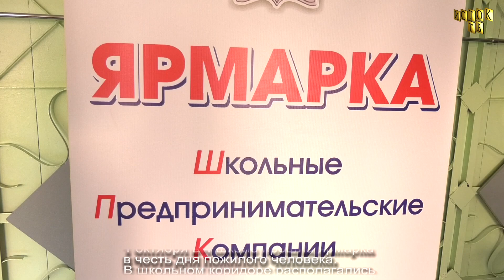Уроки от бабушек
Необычный урок прошел для второклассников школы №4 ребята учились шить и украшать печенье.